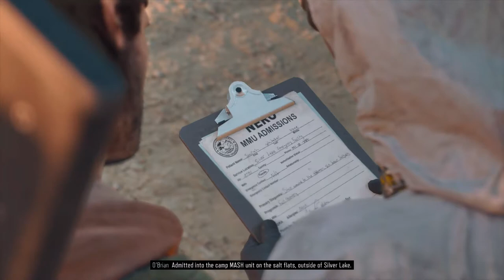Days Gone Mission You Could Have Done More